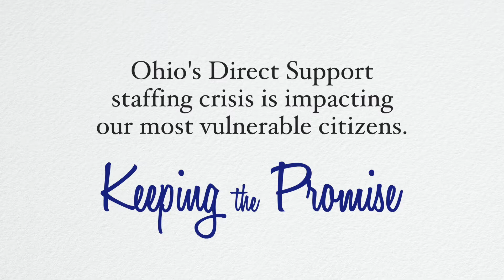DSP Staffing Crisis: Bob